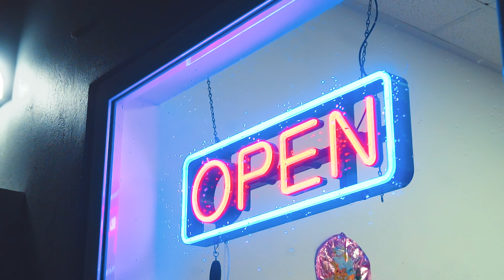General Pye - Connections (Official Music Video)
General Pye's first single for 2020 "Connections" Out Now !
Prod By XavvoKnockin'
Shot & Edited By RhythmicLab